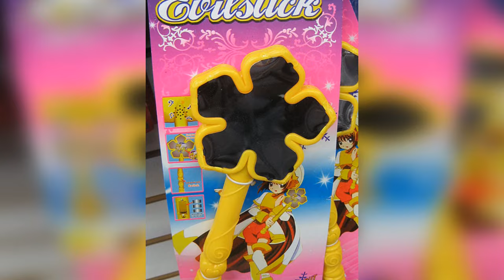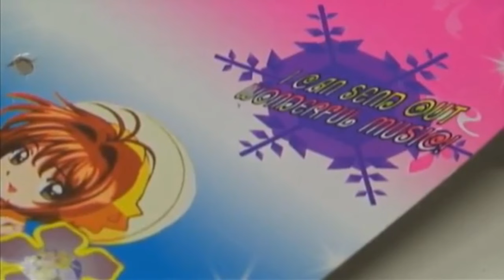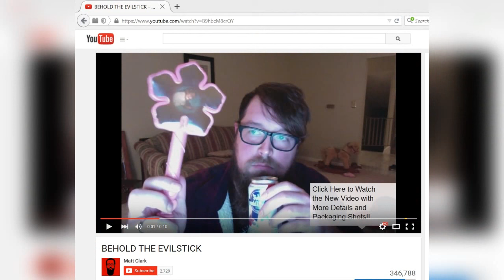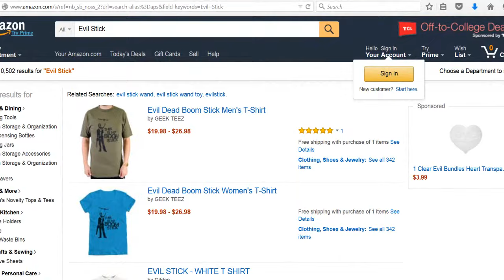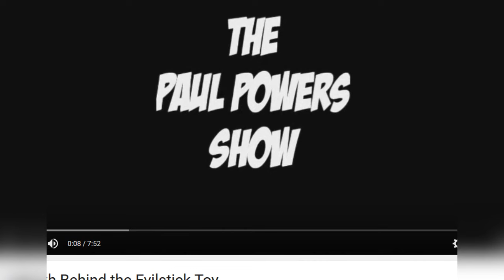The Evil Stick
The Evil Stick is a seemingly innocent children's toy, but upon further inspection, it has revealed some darker aspects.